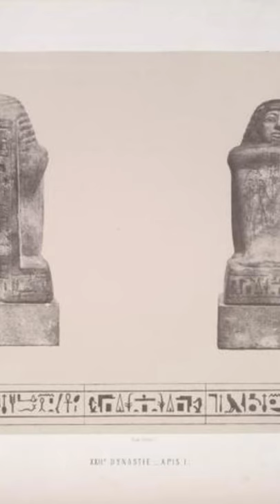52 -DID YOU KNOW: Amazing Facts about Pharaonic History Osorkon I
Osorkon I
son of Sheshenq I and his main wife
Osorkon I was the second king of Egypt from the twenty-second Egyptian dynasty
He ruled for the period from about 922 BC - to 887 BC.
Date and place of death: 889 BC, Egypt
Wife: Maat Kare, Chad Khonsu, Shepensopdet A
Children: Takelot I, Sheshonq II, Iuwelot, Smendes III, Sheshonq Si
Descendants: Osorkon II, Sheshenq II, Harseise-A, Karumama I
Parents: Sheshenq I, Caromat
Siblings: Iuput